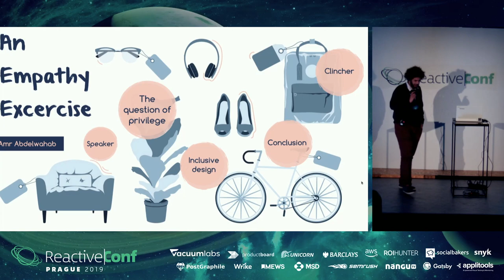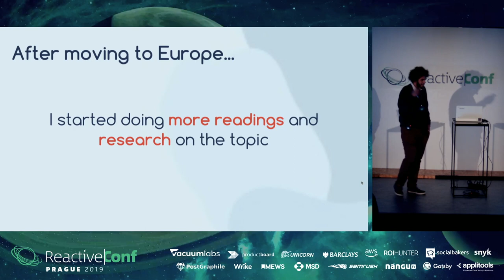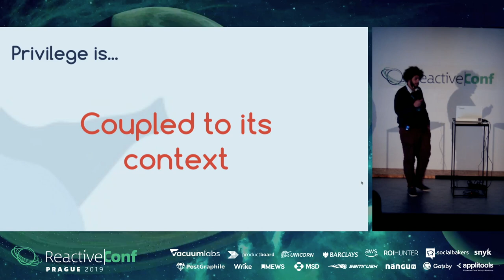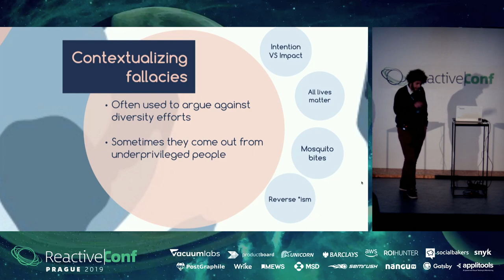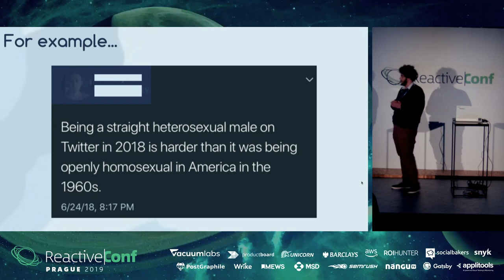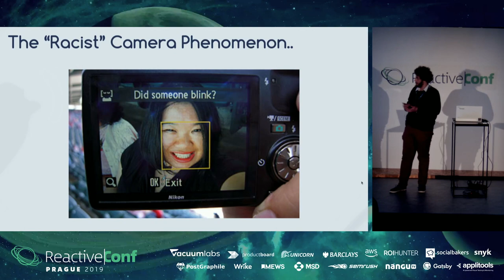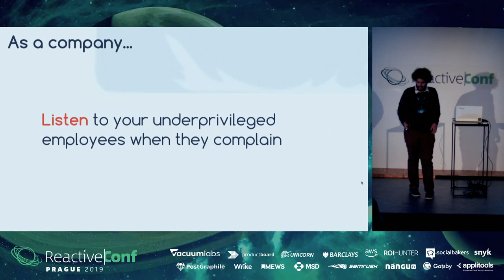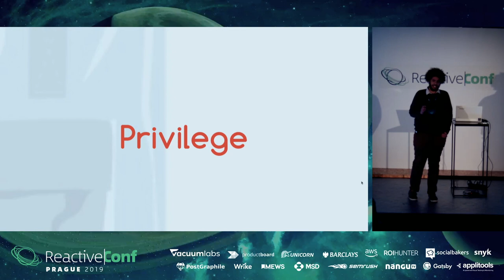ReactiveConf 2019 - Amr Abdelwahab: Privilege as a Technical Debt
Discovery stage
elonging to an underrepresented group in the European tech scene myself, I most of the times struggle with colleagues who undervalue the principles of diversity and empathy.

I realised that these topics are rarely debated within the tech scene logically and pragmatically without pointing fingers.

Do you believe political correctness and empathy are buzzwords that limit the society rather than contribute to its advancement? Do you think talking about topics like diversity quotas, privilege doesn’t make much sense and you would rather spend this time talking about the latest in technology?

In this talk I would like to take the chance to try and add the missing contexts to such terms and arguments, moreover, I will try to go through various examples on how it can impact your product from a very pragmatic prospective.

You can find below a rough outline of the presentation:

Introduction to the speaker
Who Am I?
Why this & Why me?
The question of Privilege
Definition
Why Dictionary definitions don’t work?
Calculate your score game
Privilege as a technical debt
Refuting Common fallacious arguments
Intention Vs Impact
All Lives matter *
Mosquito bites
Reverse *ism
Inclusive Design
Pragmatic lack of Diversity failure examples
Name Dilema
The “Racist” camera phenomenon
The mysterious case of sexist Airbags
Inclusive Design
What do as?
A company
Employee
Tech Community Member
Clincher